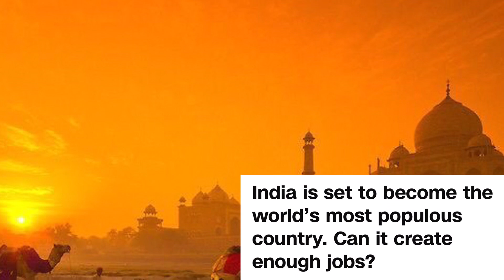India To Become World's Most Populated Country (உலகிலேயே அதிக மக்கள் தொகை கொண்ட நாடாக இந்தியா)